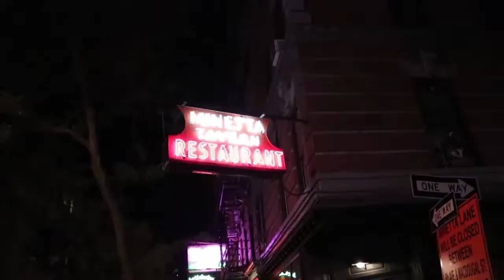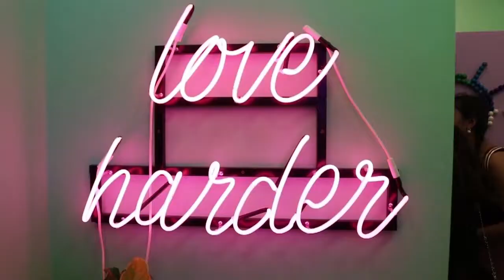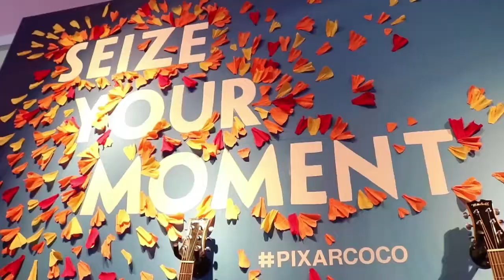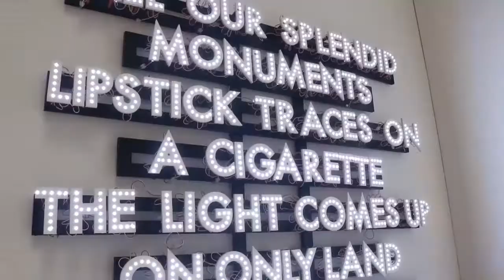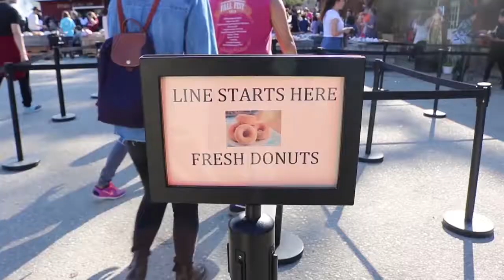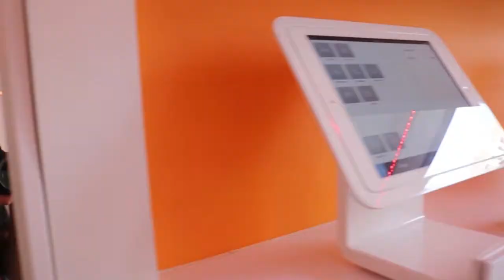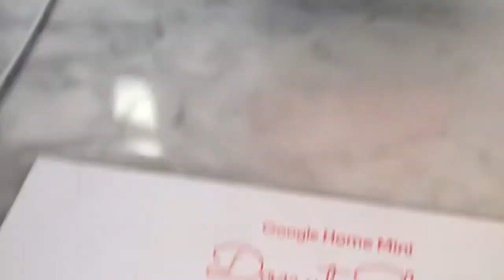Life in New York - October (apple picking, confetti photoshoot and winning a google home mini!)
My birthday month! Did a lot of different pop-ups including the Brit + Co creategood pop up, the House of Peroni pop up and the confetti project. I also went apple picking for the first time and won a google home mini!

SONGS:
+ Echoes by LFZ

+ Go by DTree
dTree: